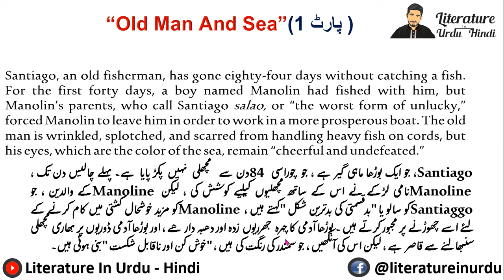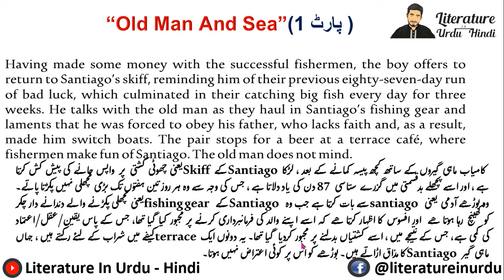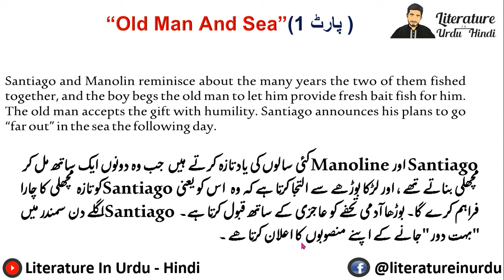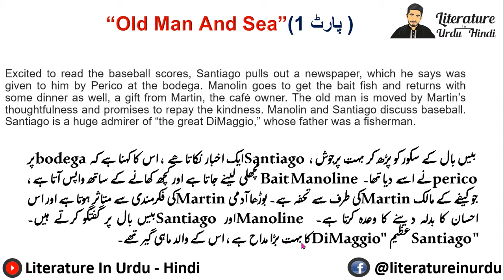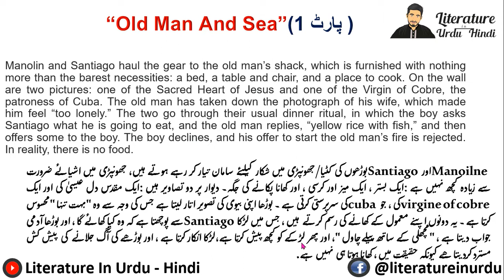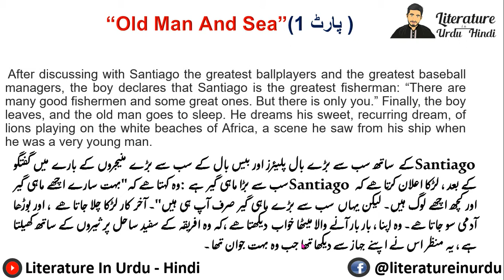Day 1 The old Man and the Sea : Old Man And Sea Summary In Urdu : Old Man And Sea in Hindi